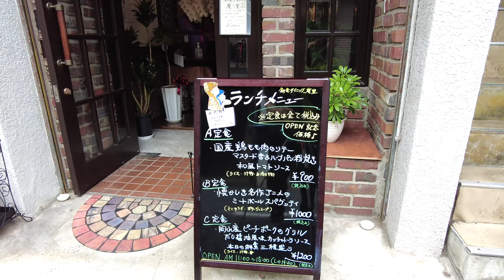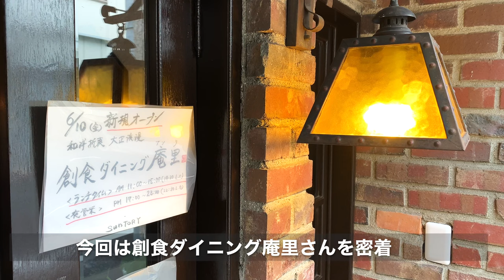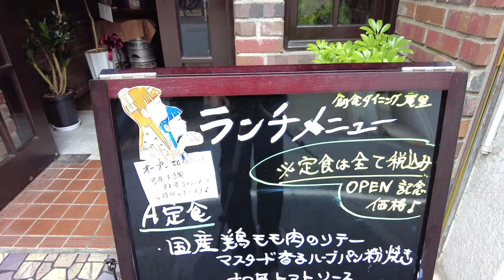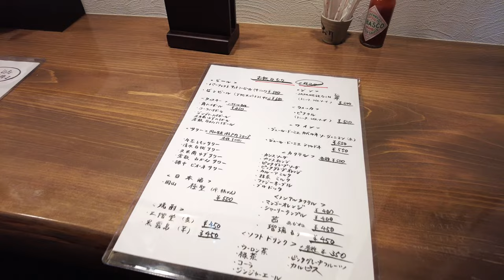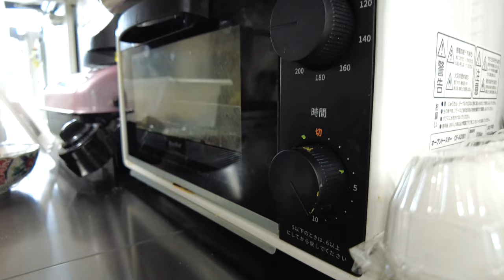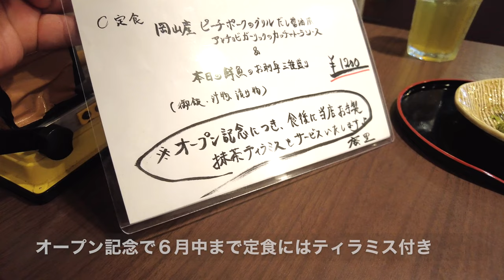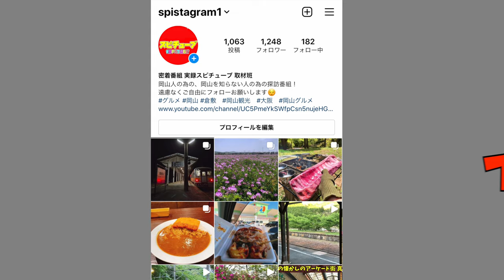【岡山駅から徒歩5分程度 ランチ定食が人気の飲食店を密着取材】お昼時はフルで厨房が大忙し！クオリティーの高くてオススメ！《創食ダイニング庵里》Lunch Time Dining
創食ダイニング庵里(あんり）

〒700-0815  岡山県岡山市北区野田屋町1-6-7 岸本ビル1F

再生リスト